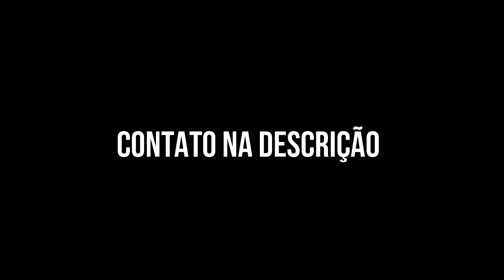BOMBA! ROCKSTAR IRÁ MUDAR O GTA ONLINE